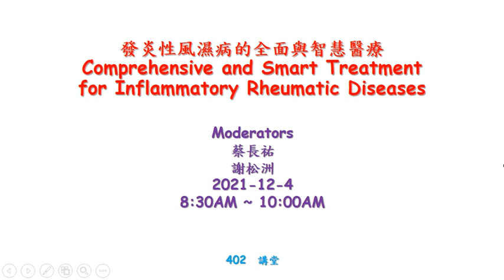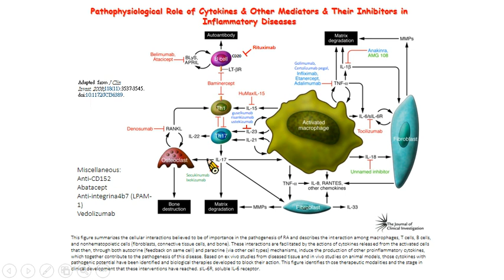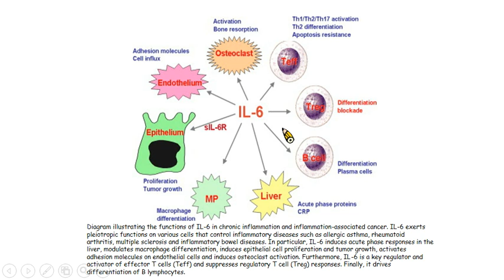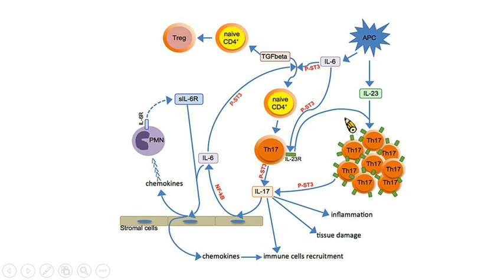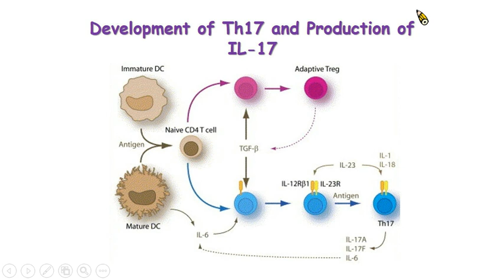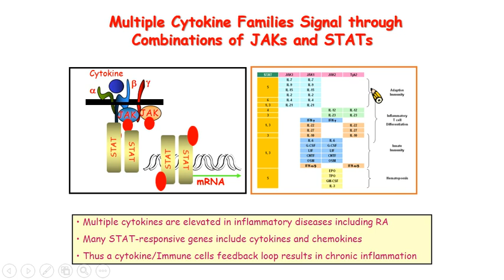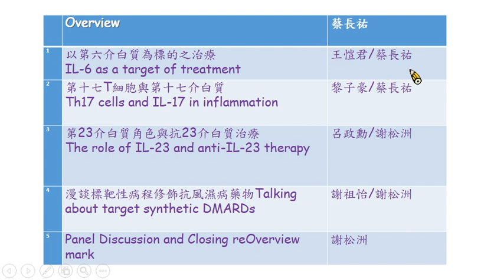發炎性風濕病的全面與智慧醫療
身為知識爆炸的時代醫師民眾應認識 TNF 與 cytokine 。
TNF除外，介紹 IL6  IL7 IL17影響身體各部分的關聯 ：
細胞激素（英語：cytokine，又稱細胞因子、細胞素、細胞介素），是一組蛋白質及多肽，在生物中用作信號蛋白。這些類似激素或神經遞質的蛋白用作細胞間溝通的信號。細胞激素多是水溶性蛋白和糖蛋白，分子量小（8-30千道耳頓）[1]。

細胞激素可以由多種細胞釋放，尤其重要的是在先天性免疫反應和適應性免疫反應。由於其免疫系統中的作用，細胞激素參與免疫性疾病、炎症及傳染性疾病。不過，並非所有的功能僅限於免疫系統，細胞激素還涉及多個胚胎發育環節。

細胞激素是由多種細胞類型（如造血性和非造血細胞）產生。並能對鄰近細胞或整個機體有作用。這些效應強烈依賴於其他化學因子和細胞激素的存在。
功能 :
每個細胞激素與其特異的細胞表面受體結合，由此引起的細胞內信號傳遞而改變細胞功能。這可能包括上調或下調幾個基因的轉錄及其轉錄因子。從而導致細胞內其它細胞激素的生產、細胞表面受體分子的增加，或通過反饋抑制而抑制其自身的作用。

對於某一特定細胞的某一特定細胞激素，其作用取決於細胞外濃度，相應的細胞表面受體的多少，以及配體－受體結合活化後的下游信號。而後兩種因素可因細胞類型而異。有趣的是，細胞激素的特點是相當的「過剩」，許多細胞激素似乎有著相似的功能。

細胞激素的功能可以被歸納為：

自分泌：細胞激素作用於釋放它的細胞當中。
旁分泌：細胞激素作用於相鄰的細胞上。
內分泌：細胞激素擴散到遠處的區域（通過血液或血漿）來影響不同組織。